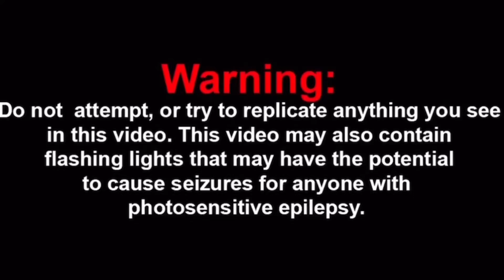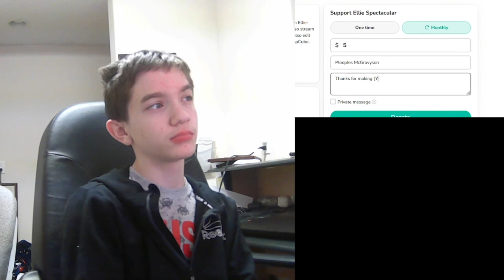$6,000 ON TAXES! - Reacting to {YTP} ~ The King Files His Taxes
6,000 BUCKS!